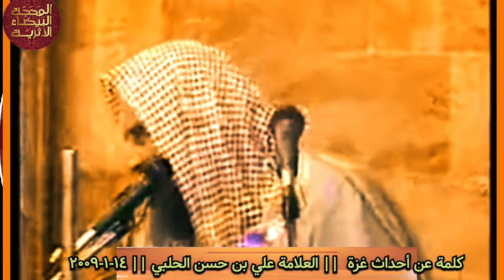أحداث غزة || العلامة علي الحلبي || ( 3 - 1 - 2009 )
قنوات المحجة البيضاء

🌷 ساهموا في نشر الروابط للاحباب والأصحاب ومحبي المنهج السلفي الحق